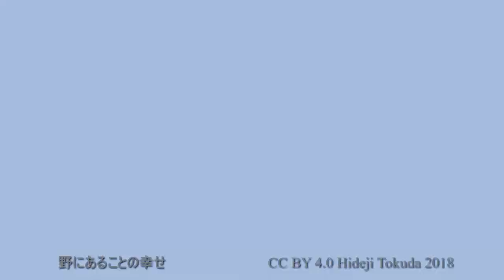海岸壁のハヤブサペア A pair of Peregrine being annoyed by crows カラスとの終わりなき闘い 10月上旬 野鳥FHD 空屋根FILMS#705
ハヤブサ Wild Birds of Japan, Peregrine Falcon (Falco peregrinus)

ハヤブサだからといって日常が悠々自適というわけでもなく、カラスとの争いのような些細な煩事に満ちた毎日を送っているわけで。一日の終わりに気を緩めたカラスに憂さ晴らしの一発もかまさないとストレスもたまるだろう。

動画の短縮バージョン（youtubeでも公開より早かったり、または過去動画の短縮版）とか、バードウォッチングやビデオ撮影のちょっとした情報とかを囀る予定。

空屋根FILMSは、日本の身近な野生のいきものの美しさ、カッコよさ、可愛さ、を撮影アップしています。野生のいきものたちのしぐさやちょっとした行動、生態を観察し、撮影するのはとても楽しいです。
こんなに美しい、かっこいい、興味深い野生のいのちが野にあることの幸せ、そんな野に出て味わう幸せな時間を共有出来たらうれしいです。野生のいのちがいつまでも私たちの近くにいてくれることを祈って。
 空屋根FILMS　とくだ＠ひでじ

I feel happy when I meet wild lives in nature. It is so fun to make observations of the behavior of wildlives. I would like to record the beautiful moments I met in the nature on cameras, and share the happiness with you.

Basic theme of my videos are 「野にあることの幸せ」( happiness being in the middle of nature) , meaning that I feel so happy when I am in  nature, and that I am so grateful for  many wild lives being there in nature. I hope they are there around us forever.
 sorayaneFILMS Hideji Tokuda

カメラ：BlackMagic Design URSA mini 4.6K EF
レンズ：EF 600mm F4L IS II USM
撮影フォーマット：Apple ProRes 422 HQ→編集でh.264
編集ソフト：DaVinci Resolve 15.1